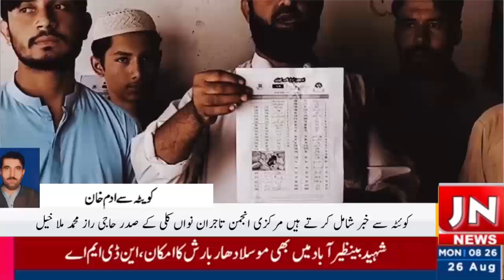مرکزی انجمن تاجران نواکلی کے صدر حاجی راز محمد ملا خیل حکومت پر برہم رپورٹ ادم خان